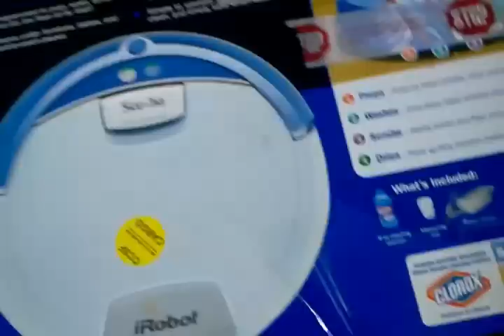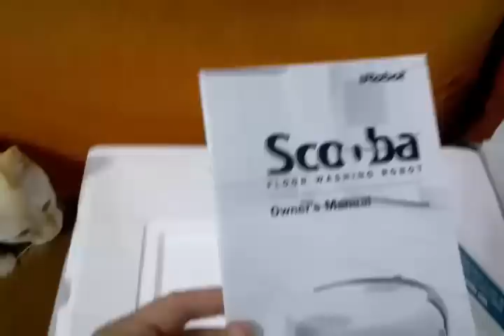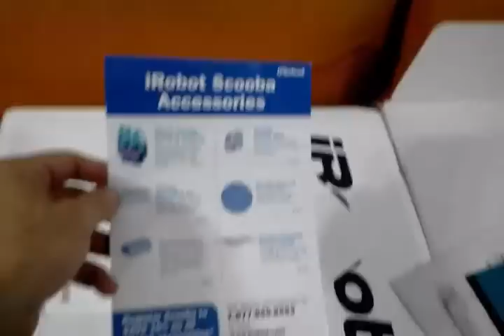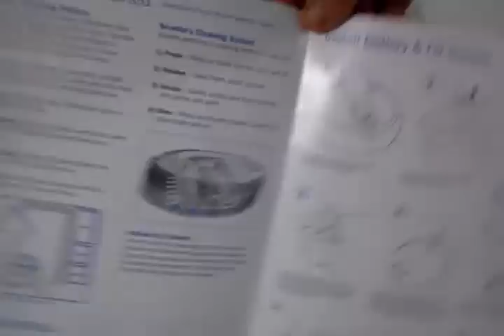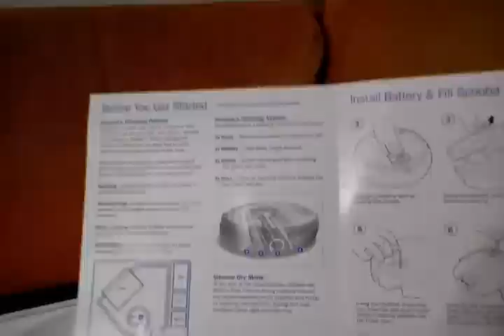Meu Scooba limpando a casa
Meu robozinho de limpar/lavar pisos "Scooba", da iRobot (a mesma que faz o modelo aspirador, o famoso Roomba). Comecei a filmar logo que obtive o pacote pelo sedex e mostro também alguns detalhes da operação do bichinho, incluindo a lavagem da brocha dele no final da limpeza (que demora até 1h, mas sem que você precise ir lá ver o que ele está fazendo).